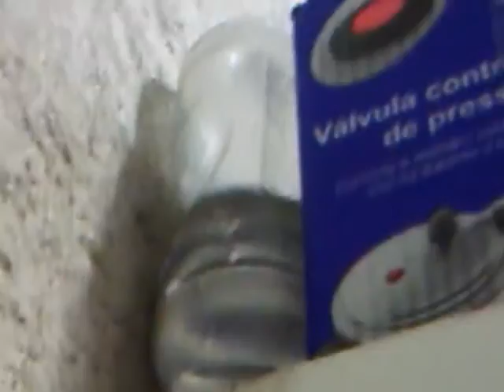Vê esse video epico demais desafio da garrafa